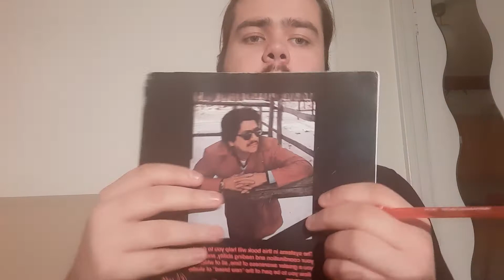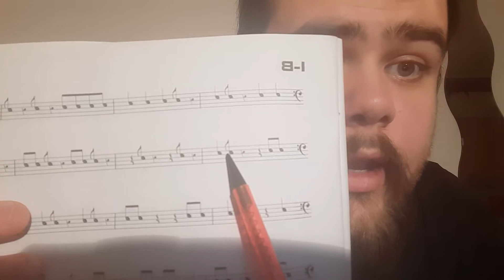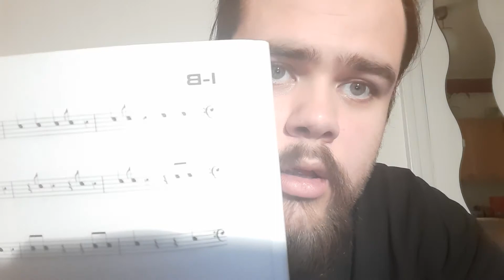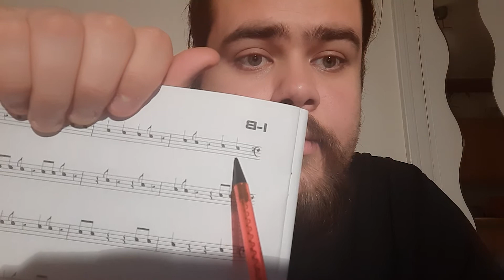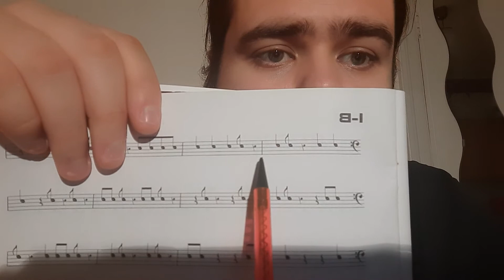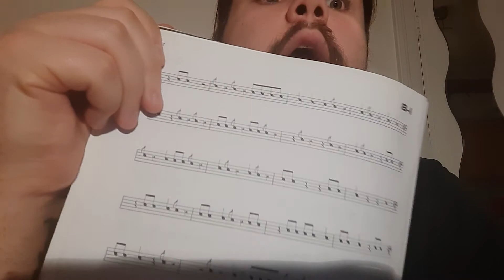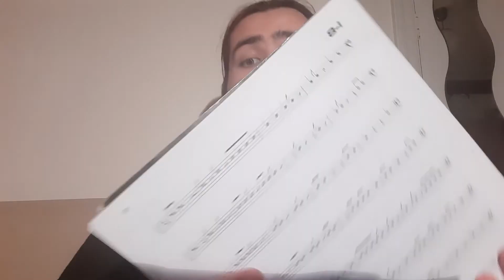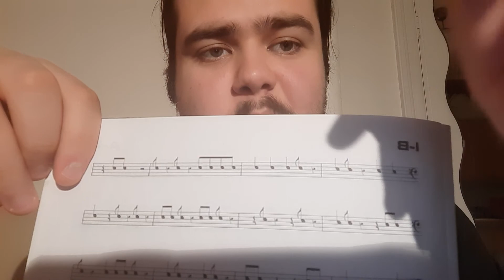ASMR Music Lesson - Rhythmic Tapping and Whispering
Welcome to your music theory lesson! Enjoy the whispers and the tapping, maybe you can pick up a thing or two about reading sheet music!

Sleep Easy x